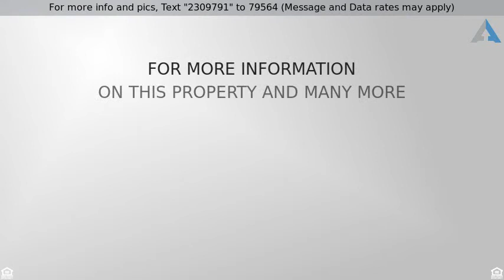$2,250 - 108 FOSTER RD, York County, VA 23690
Transitional, Single Family - York County, VA

BEAUTIFUL 4 OR 5 BEDROOM, 3.5 HALF BATH HOME. FAMILY ROOM WITH GAS FIREPLACE AND VIEW OF KITCHEN, FORMAL DINING & LIVING ROOMS, 2ND FLOOR LOFT/HALL AREA. 3RD FLOOR WITH FULL BATH CAN BE USED AS 5TH BEDROOM, PLAYROOM, ETC SCREENED BACK PATIO & FENCED YARD